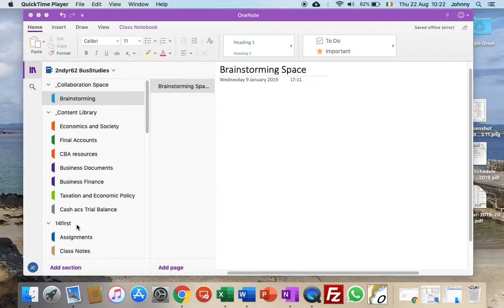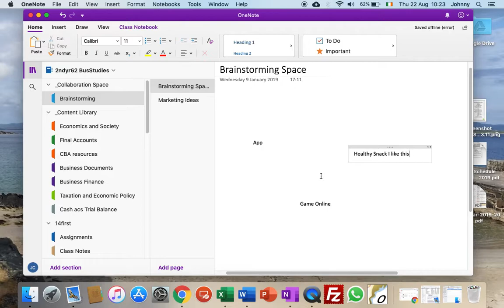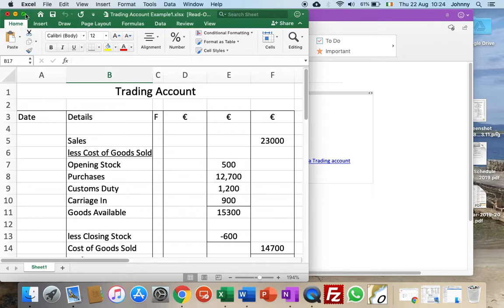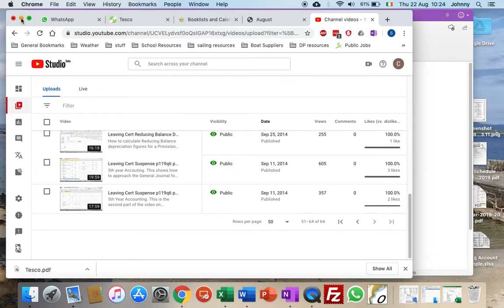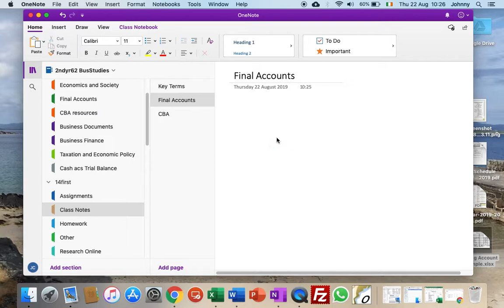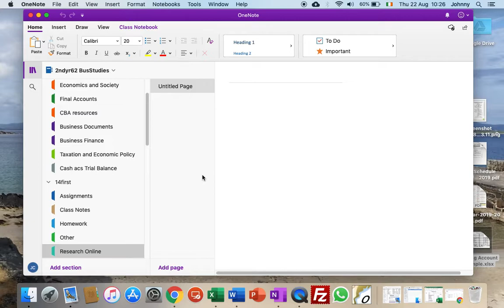Using Class Notebooks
This is the basics of how to use Class Notebooks which are based on One Note, a part of the Office 365 package. Your teacher would have created the class notebook and sent you an invitation email to join the class. This is what you will find when you open the invitation.